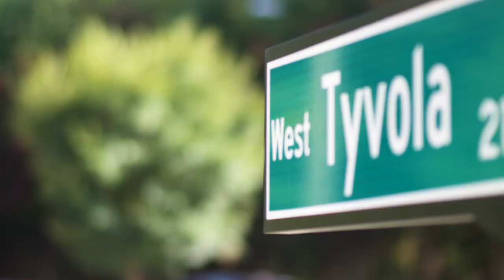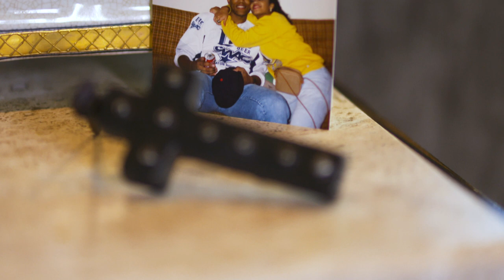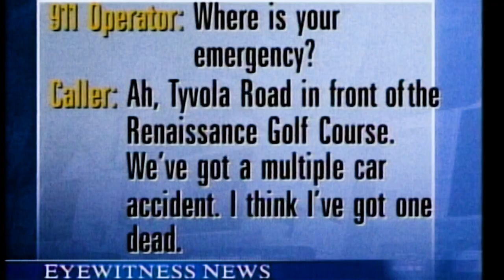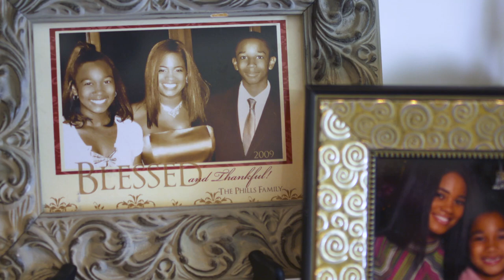Remembering Bobby Phills